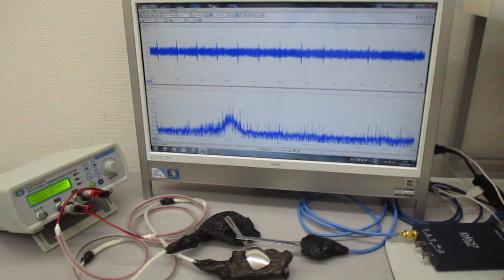ＬＣＰ樹脂を利用した超音波伝搬状態のコントロール実験（表面弾性波の応用）